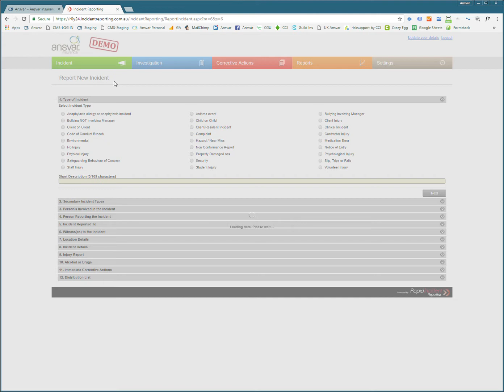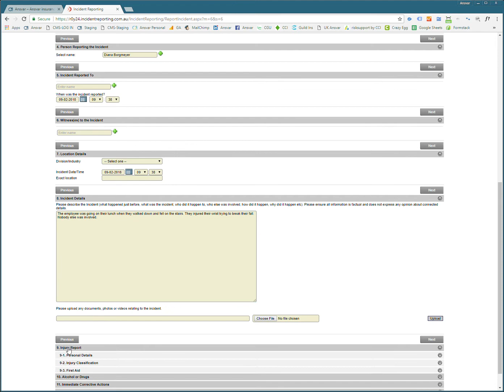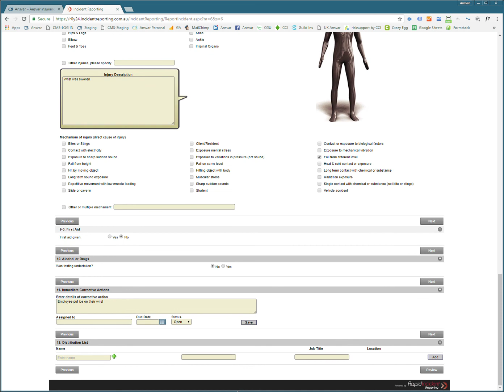Ansvar Incident Reporting - Demo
This is an Ansvar demo video of inputting an online incident report. The incident reporting software is an intuitive process that enables workers and staff to report an incident or issue online as soon as it occurs and then enables the organisation to manage the incident right through the quality cycle.